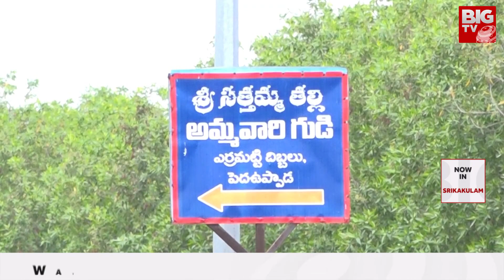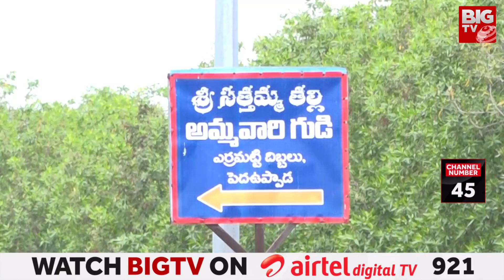Vizag's Historic 'Erra Matti Dibbalu' Under Threat | Pawan Kalyan to Visit Erra Matti Dibbalu |BIGTV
Destruction of nature has gone unchecked in Visakhapatnam. The trespassers are not leaving even the red clay mounds. The red clay mounds are in danger due to horizontal excavations. When the Jana Sena party is preparing for a movement against illegal mining, this matter has become a hot topic. With political criticism and every criticism, the Dibbala affair has become a topic of discussion.